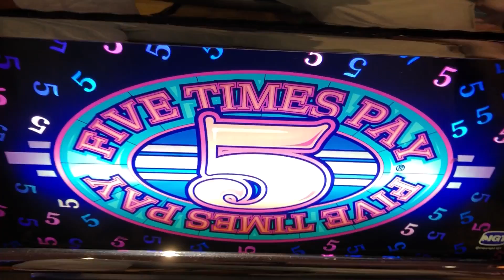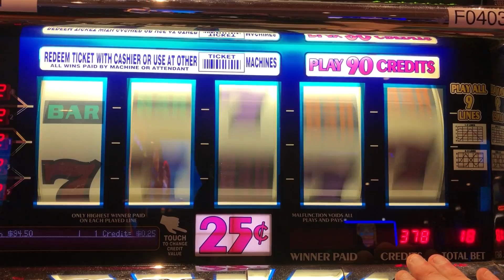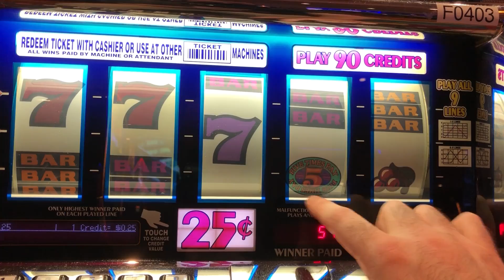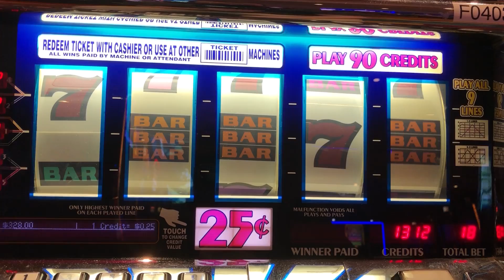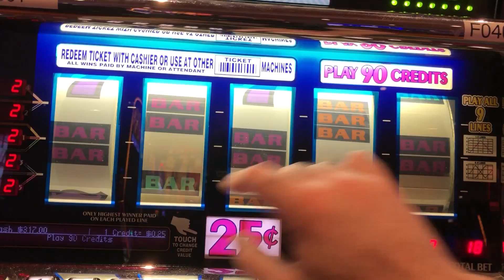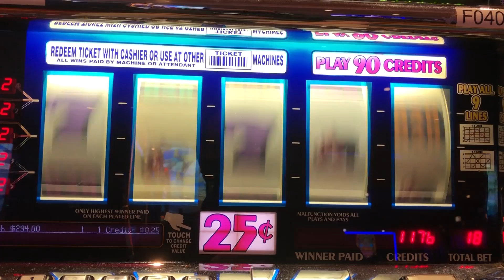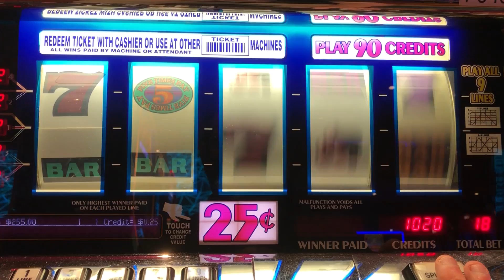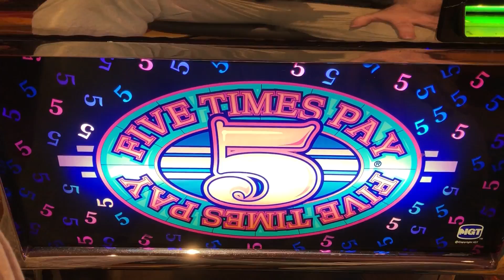CLASSIC OLD SCHOOL CASINO SLOTS: FIVE TIMES PAY SLOT PLAY! 9 LINE 5 REEL 5 TIMES PAY! BIG WINS!